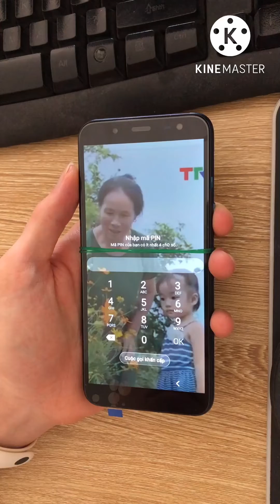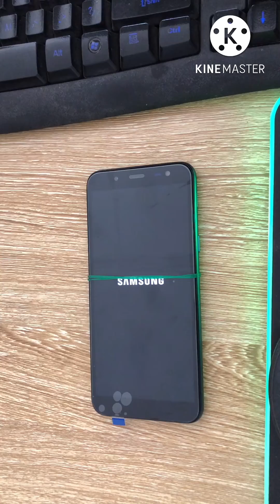Mở mật khẩu màn hình Samsung A6 (SM-A600G) Android 10